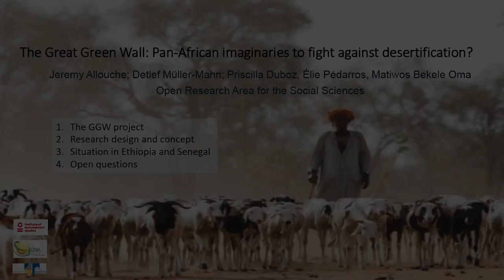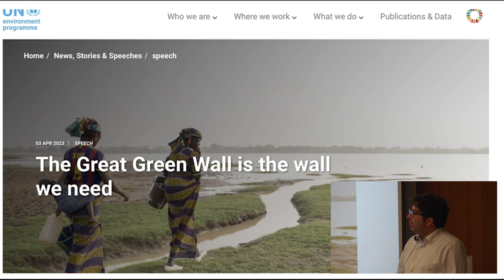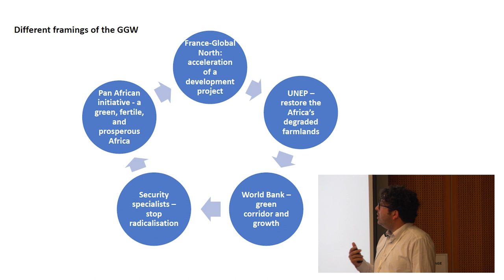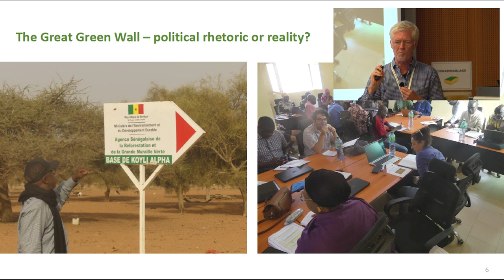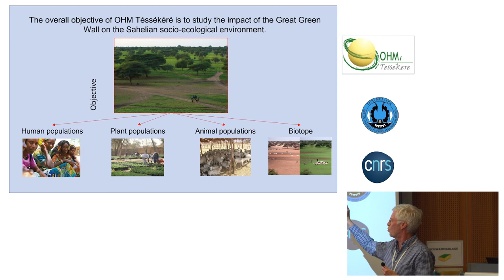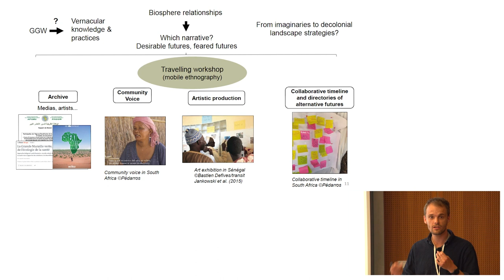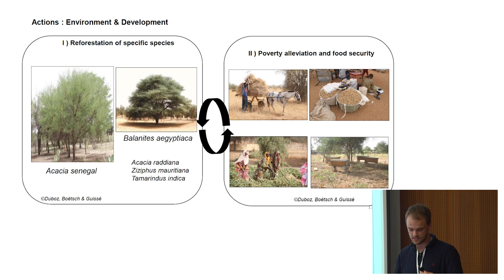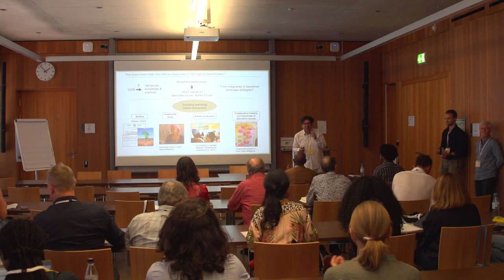The Great Green Wall: Pan-African Imaginaries to Fight Against Desertification?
Prof. Jeremy Allouche, Prof. Müller-Mahn, Elie Pédarros, and Matiwos Bekele Oma talk about the launch of the new project "The Great Green Wall: Pan-African Imaginaries to Fight Against Desertification?". The lecture deals with the background of the Great Green Wall project, the research and the concept of the project, the situation in Senegal and Ethiopia and answers open questions. The research project conceptualizes the idea of the Great Green Wall as a socio-technical imaginary that takes into account country-specific knowledge, local practices and different temporalities and examines the extent to which these imaginaries enable the formulation of alternative governance strategies. This approach makes it possible to view the Great Green Wall initiative through a new reading prism that places the local population, presented as actors and beneficiaries, at the center of the project.